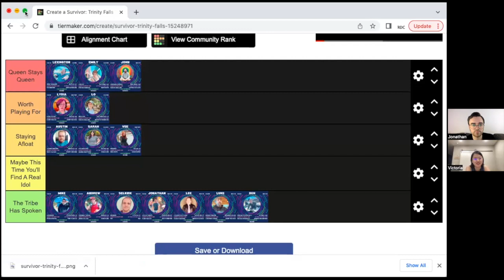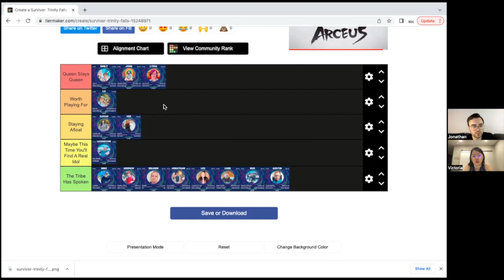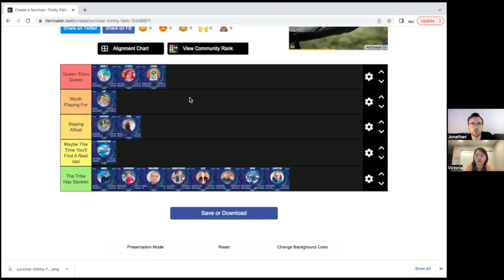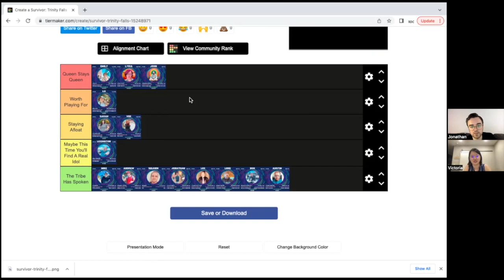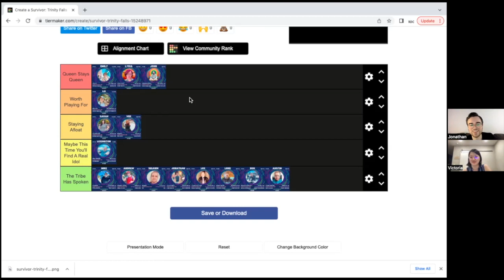DCP Survivor: Trinity Falls S5E7 Mini Recap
Join DCP alumni in the official unofficial viewers lounge of Dynamic Character Production's Survivor: Trinity Falls!

Timestamps:
Intro - 0:00
Challenge - 7:39
Scramble Rooms - 12:20
Tribal Council - 1:02:17
Tier Ranking - 1:09:12

Canva Youtube Thumbnail Template: Vishnu Grover (@vishnugrover)